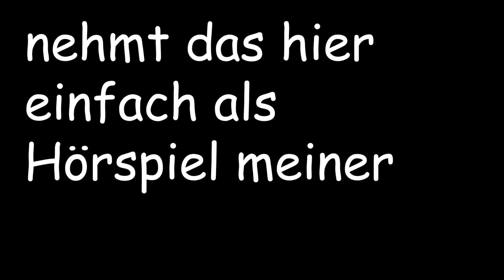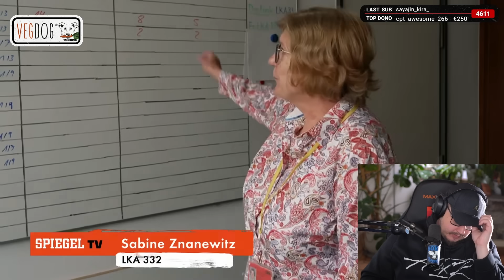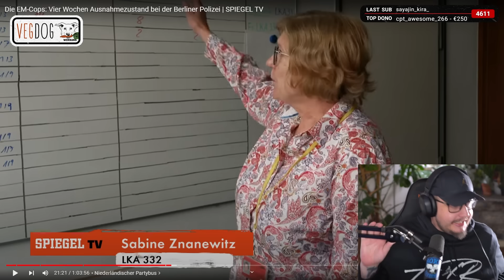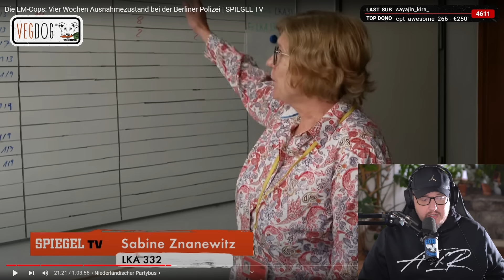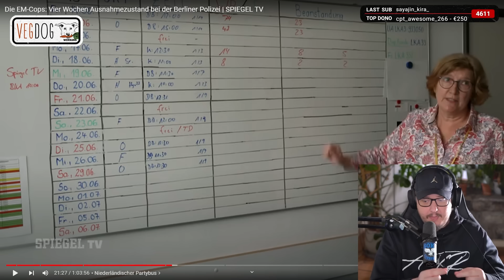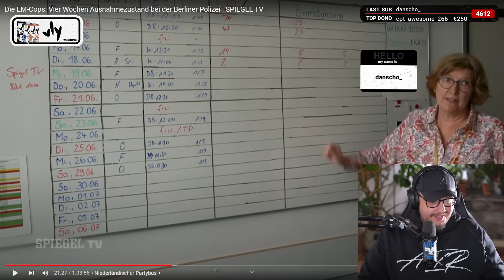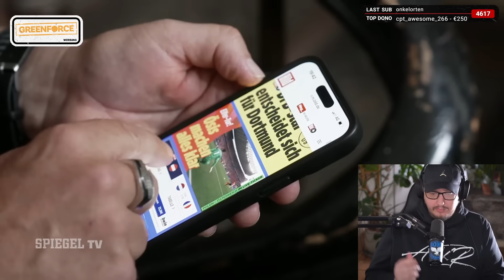Polizeiversagen bei der EM! I Karl reagiert auf SpiegelTV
GREENFORCE!

Cutter:
Lukas